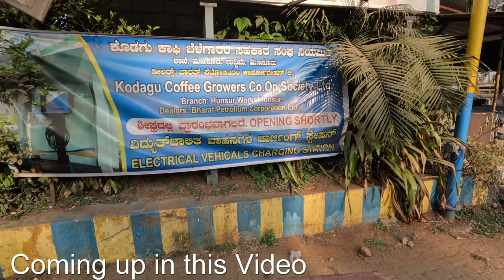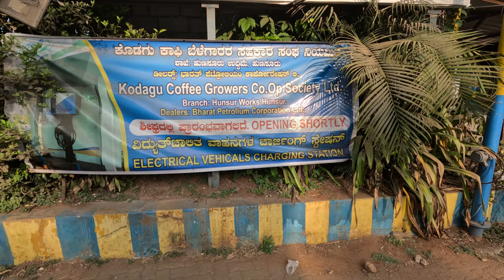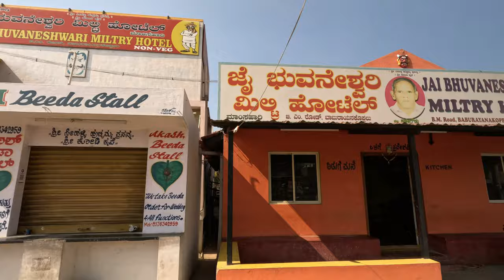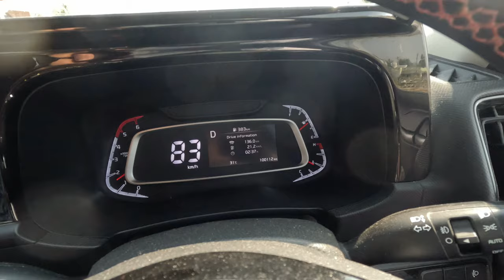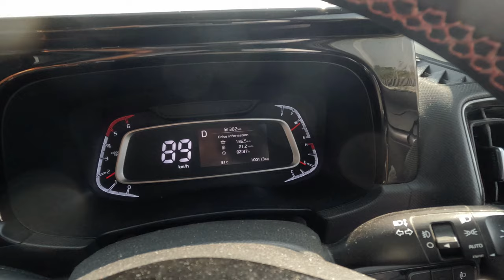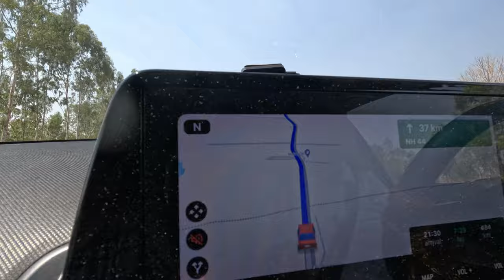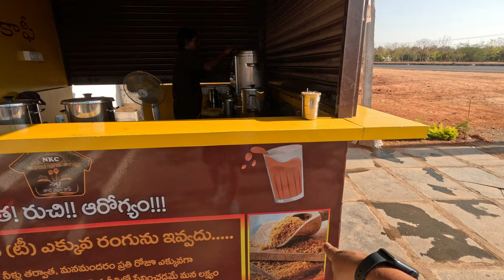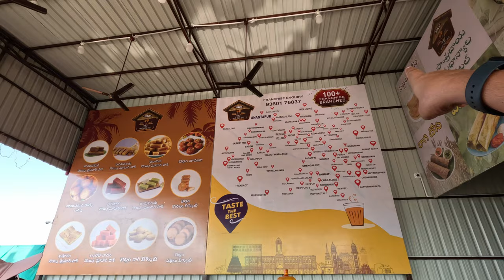EP: 03 Coorg to Hyderabad I Coorg Trip 2024 I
Experience the mesmerizing journey from Coorg to Hyderabad with us, covering approximately 850 kilometers in just 16 hours! Our adventure kicked off bright and early at 6 am from Coorg, as we set out on a thrilling road trip filled with scenic landscapes, delectable food, and memorable pitstops.

As we departed from Coorg, we charted our course through the scenic route of Coorg-Mysore-Seringapatnam-Bangalore-Ananthpur-Kurnool-Jadcherla-Hyderabad, immersing ourselves in the diverse beauty of Southern India.

Our first notable stop was at the iconic Jai Bhuvaneswari Military Hotel near Srirangapatna, where we relished a hearty breakfast that fueled us for the journey ahead. The picturesque Mysore Expressway led us towards Bangalore, offering glimpses of Karnataka's natural charm along the way.

Exiting Bangalore, we crossed into Andhra Pradesh, where we savored a delicious lunch featuring local specialties like Chicken Curry and Ragi Mudde. Our route also took us past the renowned KIA factory near Ananthpur, a testament to India's automotive prowess.

Our adventure wasn’t just about the roads; it was also about savoring local flavors and experiences. At the famous Seoul store in Penukonda, we treated ourselves to refreshing ice cream, a perfect respite on a hot day. The journey continued with a unique culinary delight—Tea and Ice cream made from Palm Jaggery at Nellai, showcasing the region's rich food culture.

One of the highlights was our visit to a small mango farm, where we plucked ripe mangoes, a sweet reward after a day of travel. The golden hues of the sunset marked the beginning of our final leg, where we traversed through bustling cities like Kurnool and Jadcherla, making steady progress towards our ultimate destination—Hyderabad.

Despite the long hours on the road, the journey was a blend of excitement and relaxation, with each mile offering new experiences and memories. Navigating through diverse landscapes, from lush greenery to urban sprawls, showcased the vibrant tapestry of South India.

The trip wasn’t just about reaching our destination; it was about embracing the essence of travel—discovering hidden gems, meeting friendly faces, and savoring local delicacies that define the region's culinary heritage.

Finally, as the clock approached 10:30 PM, we arrived in Hyderabad, our journey's end, but the memories we created along the way will stay with us forever. From the misty hills of Coorg to the bustling streets of Hyderabad, every mile was a testament to the beauty and diversity of our incredible journey.

Join us as we recount every twist, turn, and flavor-packed moment of this epic road trip from Coorg to Hyderabad—a journey that encapsulates the spirit of exploration, discovery, and the joy of the open road.

 List of items we use
Action Camera main
Action Camera Backup
Tyre inflator backup
Tyre inflator Primary
Primary Mic
Secondary Mic
Backup Camera

I am Lalmani Belbase we are a family of one and a half men and my wife. We love traveling, camping, fishing, trekking and all activities that bring us closer to nature.